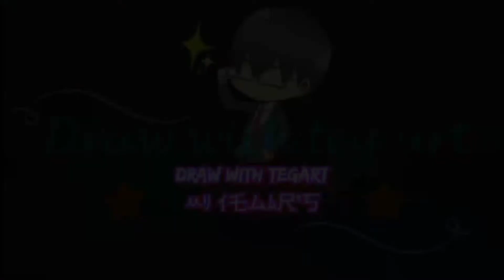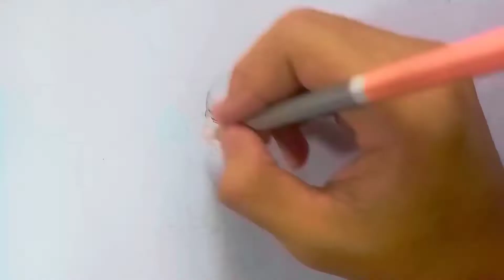Drawing Shirohige the strongest man - One Piece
yo hello welcome back guys , sorry we can't upload for long time because we need more time for this video , and now i can finish it ! There I Draw Shirohige Aka Edward Newgate the strongest Man in One Piece With Gura-Gura No Mi.

Tools :
~ Hvs A3
~ Pencils 2B & 5B
~ Joyko Gel Pen
~ Deli water color Pen
~ Deli water color pencils
~ Faber Castell pencil color
~ Black Crayon
~ Cotton Bud
~ Cajuput Oil